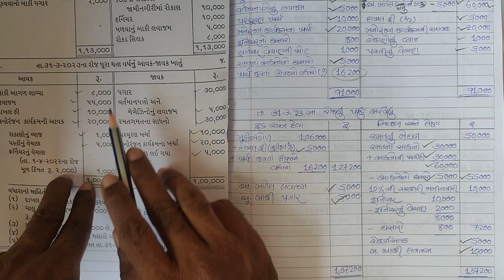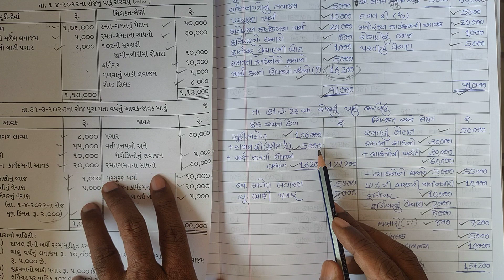બિનવેપારી સંસ્થાના હિસાબો (Lect- 5, દાખલો - જયહિંદ જીમખાના) । Guj. Uni. B.Com. Sem 1| Financial Acc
Guj. Uni. B.Com. Sem 1 | બિનવેપારી સંસ્થાના હિસાબો | નાણાકીય હિસાબી પદ્ધતિ 1 |
Bin vepari sanstha na hisabo | Financial Accounting 1 | Commerce | NEP